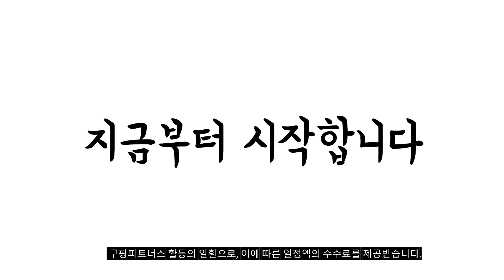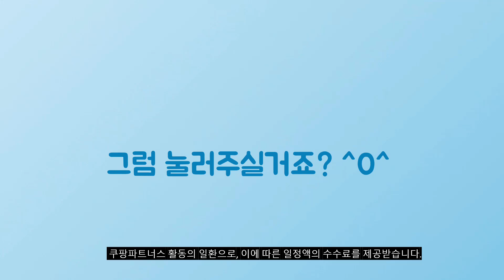2024년 가성비대박 벽시계 추천순위 TOP10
❤️❤️❤️ 벽시계 구매 가격 평점 리뷰 정리해 봤어요! ❤️❤️❤️

[00:06]
10위. Uinox 모던 심플 무소음 예쁜 인테리어 벽시계 [49,800원]

[00:11]
9위. 메르헨몬드 무소음 벽시계 30.5cm 해바라기 아트 [14,400원]

[00:17]
8위. CMOS 씨모스 디지털 무소음 전자 LED 벽시계 [32,900원]

[00:22]
7위. 무아스 풀문 백라이트 무드등 LED 벽시계 혼합색상 [84,800원]

[00:28]
6위. 진성산업 무소음 국민 벽시계 JS-5104 블랙 [18,500원]

[00:33]
5위. 로이레트니 3세대 플루티드 24k LED 벽시계 PLUS+ [261,250원]

[00:39]
4위. 로즈소녀하우스 엔틱 아트월 벽걸이시계 인테리어 무소음벽시계 벽시계 [42,900원]

[00:44]
3위. MJK 모던샤인 무소음 벽시계 300 화이트 로즈골드 [9,800원]

[00:50]
2위. 홈플래닛 무소음 원형 벽시계 300 (건전지 포함) [4,790원]

[00:55]
1위. MJK 모던샤인 무소음 벽시계 300 화이트블랙 [9,800원]